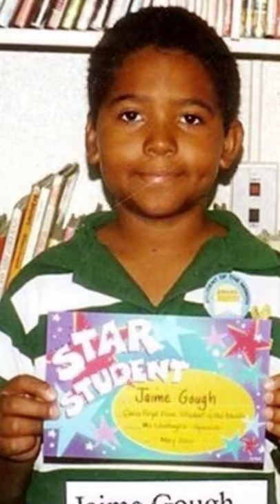Michael hernandez - O crime na escola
Morreu Michael hernandez, condenado á prisão perpétua por assassinar seu amigo Jaime gough no banheiro da escola onde estudavam. Michael deu mais de 40 facadas em seu amigo e lhe cortou a garganta. Ambos na época do crime tinham 14 anos de idade.

Este é o primeiro vídeo do canal em formato shorts... Vídeo teste...

Edição e locução: Jota júnior.
Colaborações: Pexel, Pixabay
Trilhas: Youtube

*fatos intrigantes
*notícias curiosas
*fatos e notícias que intrigam
*notícias e casos criminais
*comportamento humano
*notícias criminais
*mistérios e curiosidades
- casos criminais reais
- caso criminais nacionais
- caso criminal brasileiro
- true crime
- casos sobrenaturais reais
- caso completo
- casos solucionados
- crimes chocantes
- terror
- mistério
- suspense
- desaparecimentos
- serial killer
- fatos desconhecidos